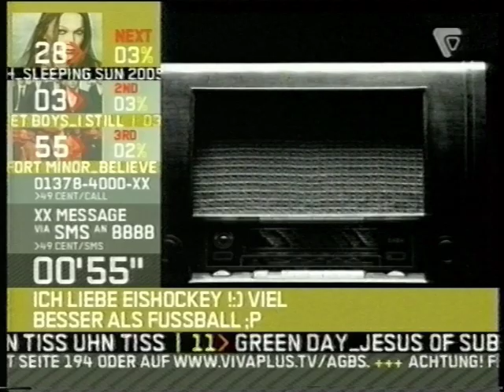Tic Tac Toe - Spiegel [VIVA PLUS] (GET THE CLIP) {2006}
Produkcja: Grupa Kewin Sobczak S.A.

Muzyka w tle i efekty dźwiękowe używane przez ten kanał
- Audio Network
- Extreme Music
- Paris Music
- Artlist

Materiały wideo wykorzystywane przez ten kanał
- Kapwing
- Windows Movie Maker
- Microsoft Paint
- Canva
- Clipchamp

Materiały fotograficzne wykorzystywane przez ten kanał
- Microsoft Paint
- Canva

Materiały lektor wykorzystywane przez ten kanał
- TextMagic